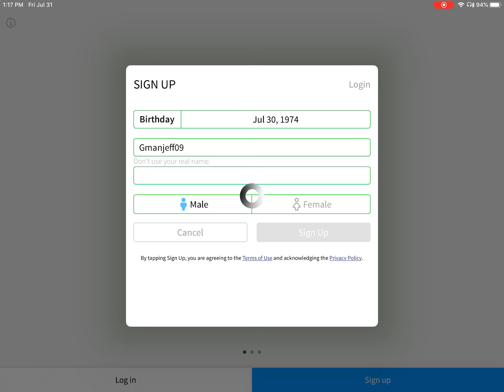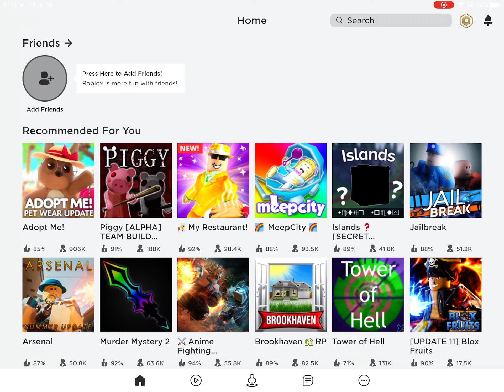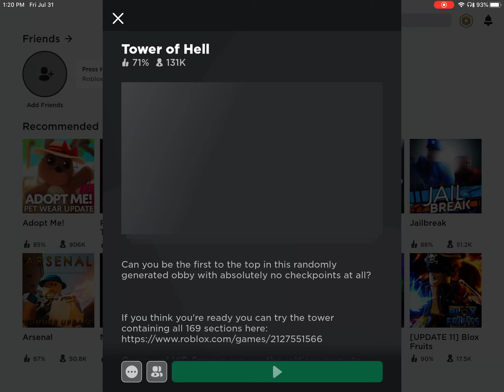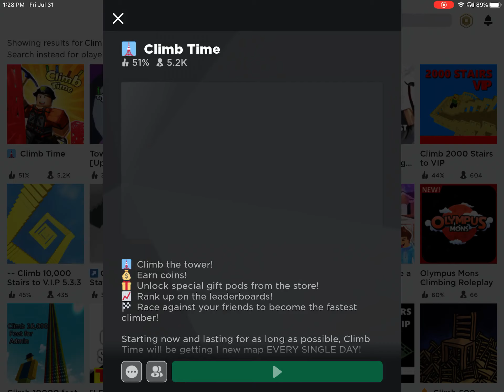GOING UNDERCOVER AS A NOOB IN TOWER OF HELL( and climb time)